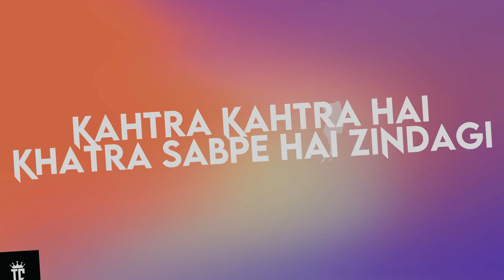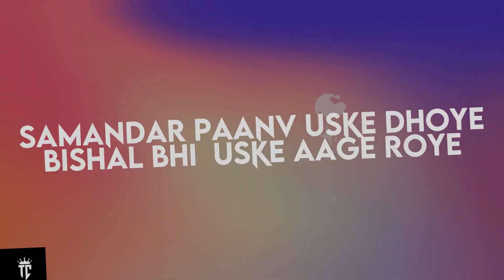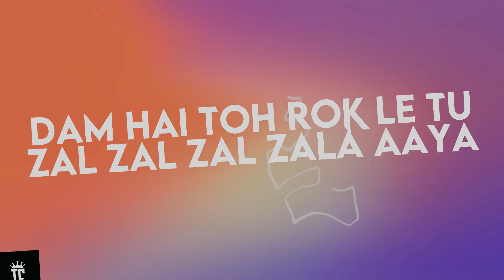Fear Song (Official 8D Audio with Lyrics) | Devara Part 1 | NTR, Koratala Siva, Anirudh Ravichander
Feel the fear and the fury! Experience the official 8D audio with lyrics for "Fear Song" from Devara Part 1. Ft. NTR, Koratala Siva, Anirudh Ravichander & Manoj M.